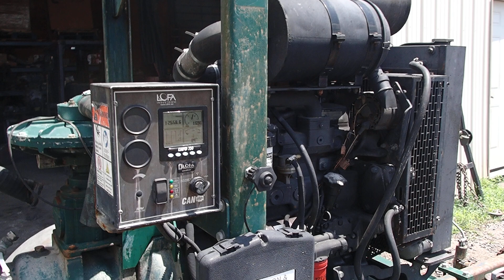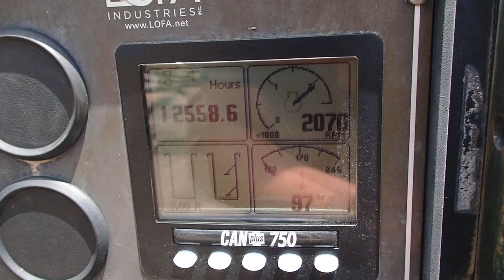PIONEER 6 INCH PUMP ON TRAILER DEERE 4045T P7190052